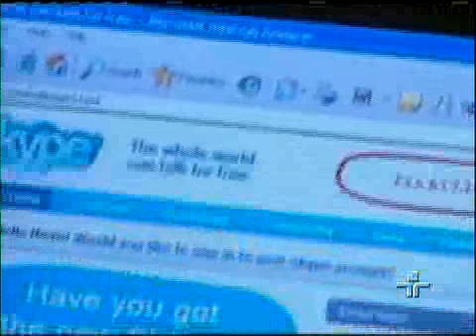Jornal da Cultura 10/05/2011 - 3º Bloco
Veja, na íntegra, o terceiro bloco do Jornal da Cultura desta terça-feira.